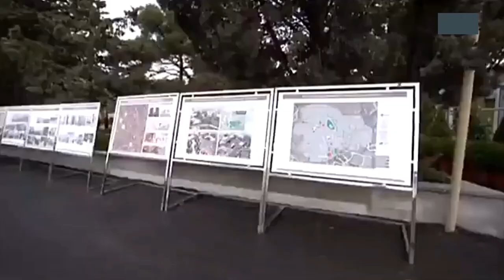İlham Əliyev və Mehriban Əliyeva Balaxanıda olublю+6👑🙏🙇♥